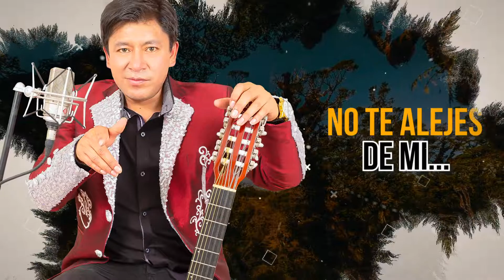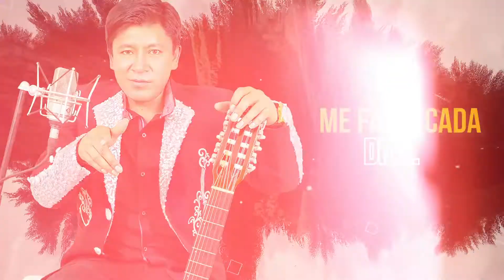AGRUPACIÓN ARMONÍA ANDINA QUÉDATE